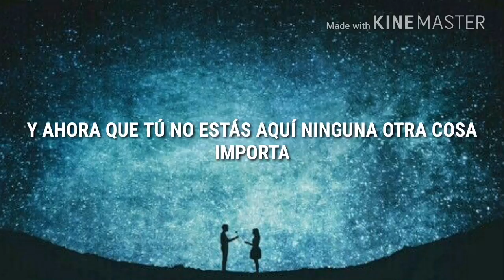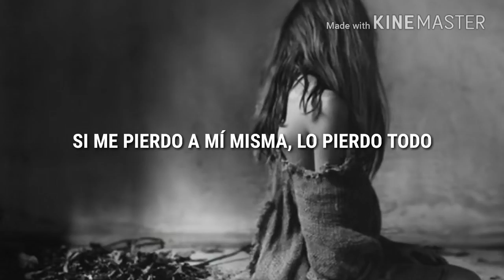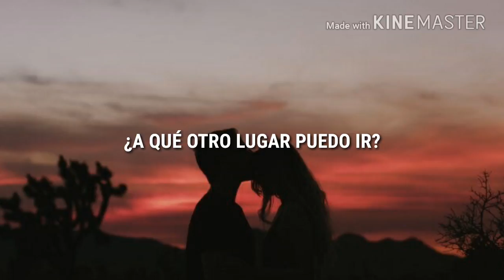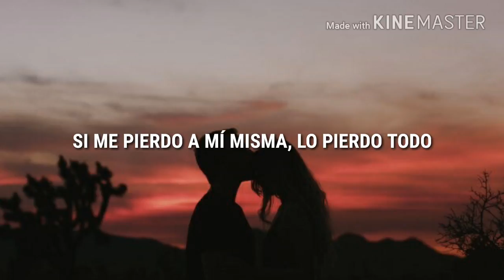Runnin' - Naughty Boy ft. Beyoncé (español)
Esta canción es súper antigua, pero la descubrí hace muy poco y me encantó, quería traducirla y lo hice ♥